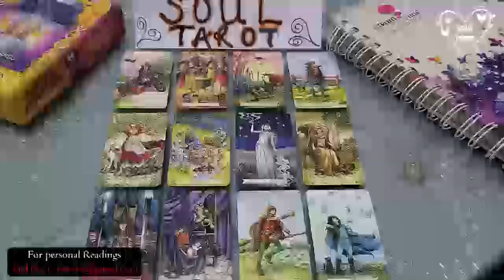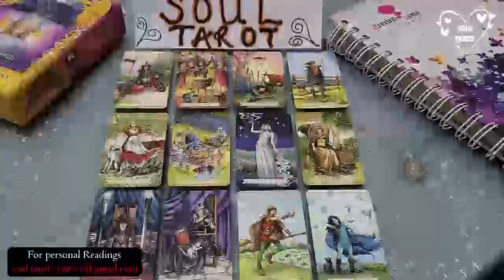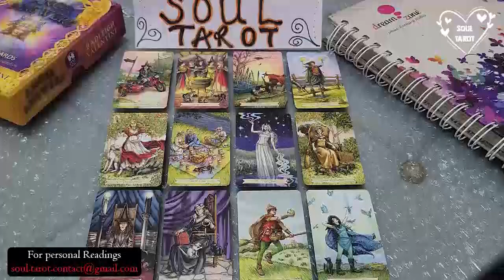PISCES WOW 🤩 SOMEONE LOVES YOU MADLY❤️ AND IN SECRET!! BUT THEY WILL DO THIS ⚠️ MARCH 2023 TAROT